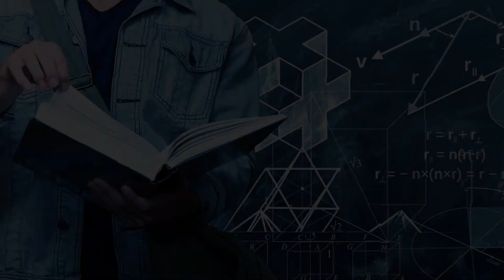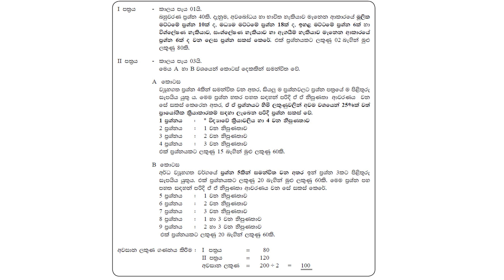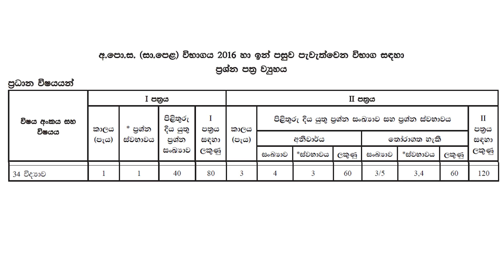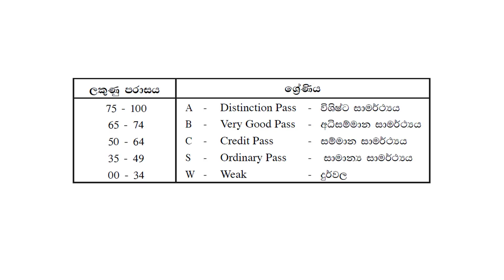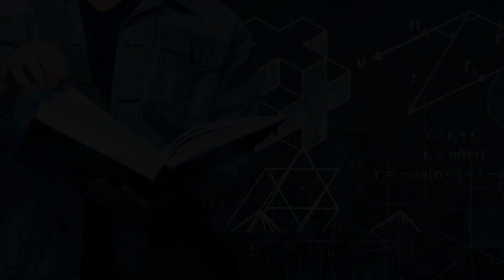Smart Study Ep07 | Science Paper Review |විද්‍යාව ප්‍රශ්න පත්‍රය හැදෙන විදිහ සහ ලකුණු ලැබෙන හැටි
How to Join the revision class